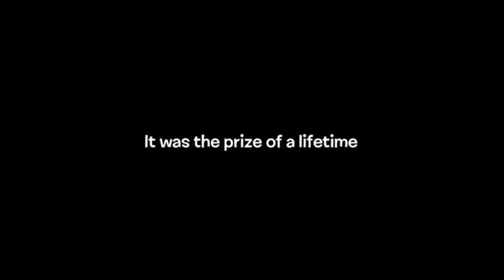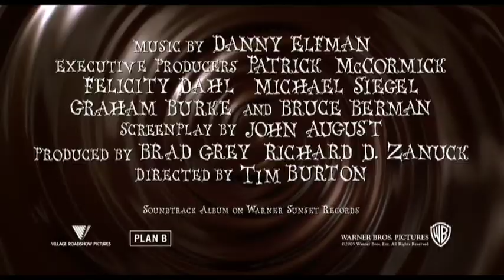Charlie and the Chocolate Factory Trailer (Horror Version)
This is a recut horror trailer for Charlie and the Chocolate Factory starring Johnny Depp that I put together for a filmmaking class.

Willy Wonka, you so cray...

Credits:
- Trailer Cut by: Brad Mound